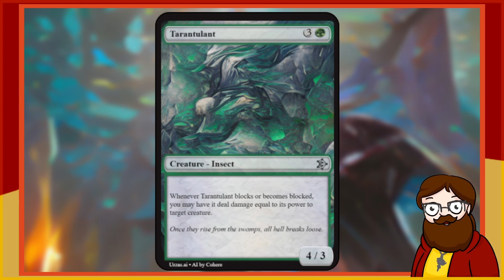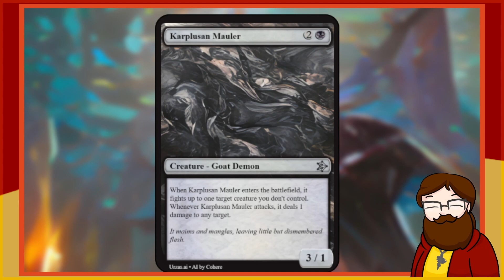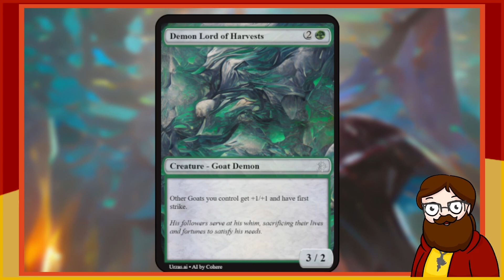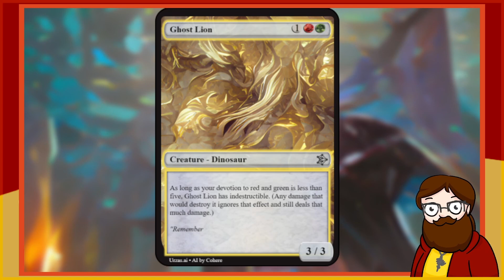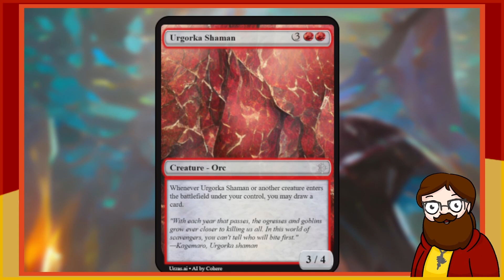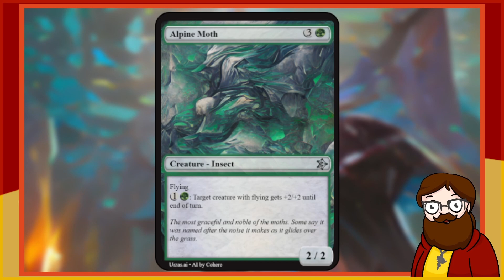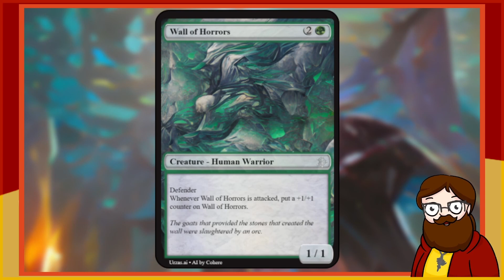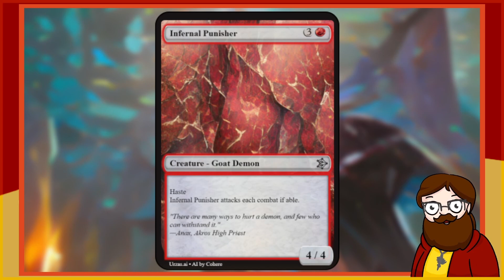Uncut Casual Forging - Goat Demons by Urza's AI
I call this a Mini-Boosters in the opening, but it really turned into Casual Forging instead.
Mini-Boosters was intended as a snappier sprinkling of AI generated cards.

Urza's AI is a powerful website for making AI generated Magic Cards.
By inputting a Deck Name and the mana cost, we can forge random cards with a (hopefully) balanced power level.
Using only what the AI gives us we can turn these random cards into serious limited gameplay.

Music credited to MixKit